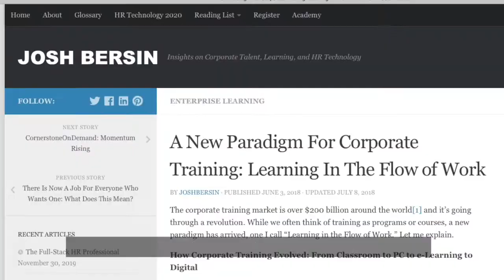LH7 Karen E Watkins and Victoria Marsick trailer subs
Trailer for the episode LH #007